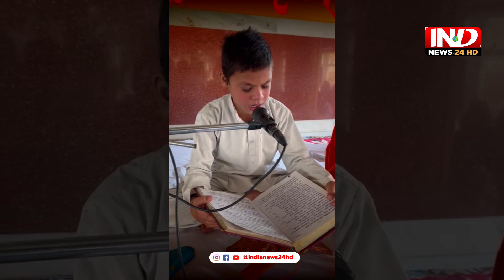वेदों की रक्षा के लिए महायज्ञ | Exclusive